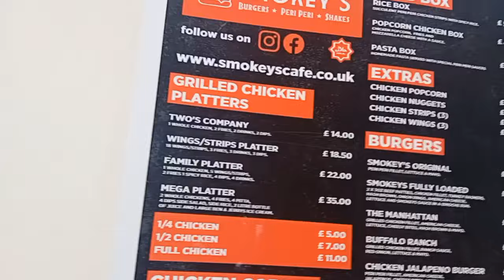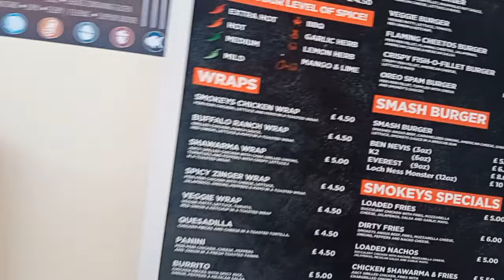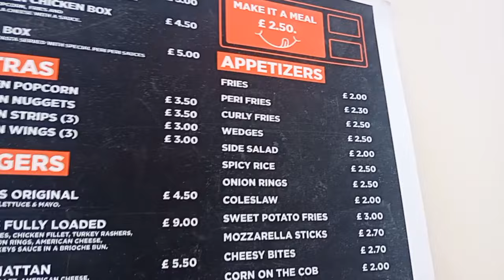Smokey's food review Stirling Scotland food was horrible chicken was cold do not come here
place is located on 34 Murray Pl, Stirling FK8 2DD
  bill came to £9